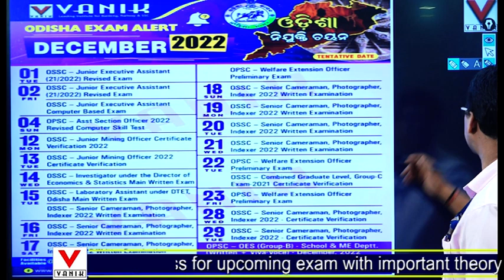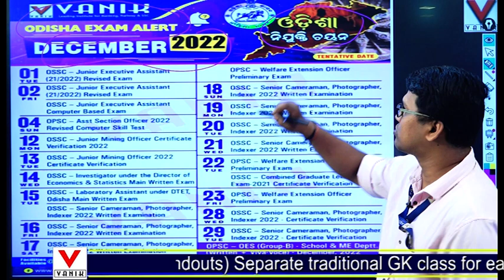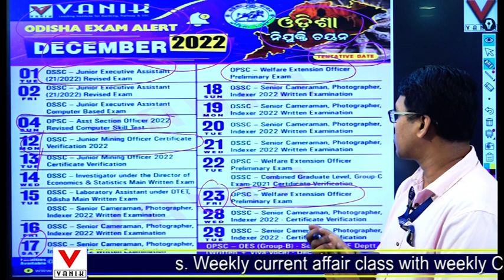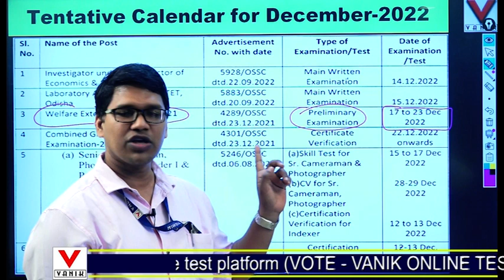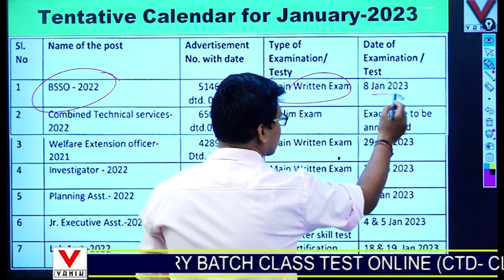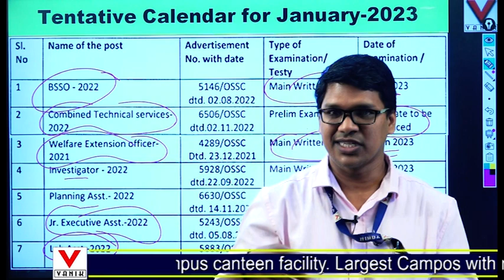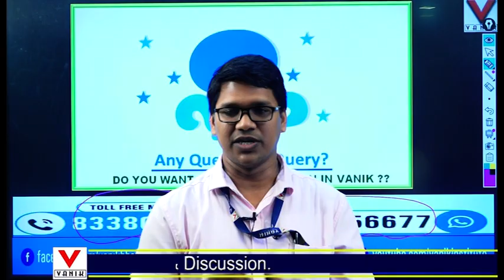OSSC EXAM CALENDAR II ODISHA GOVT JOB || LATEST JOB NOTIFICATION